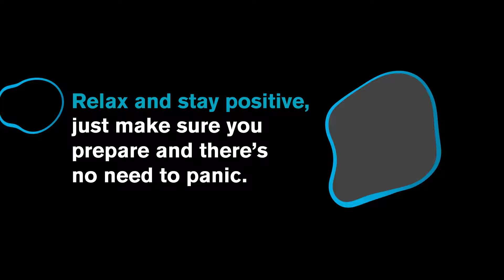How to prepare for Clearing and Adjustment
Results day can be a really exciting time, however we know that sometimes it doesn't always go to plan. We have lots of information and tips about what to do if you are applying to universities through Clearing.

We've developed this handy film including our top tips to help you prepare ahead of results days.